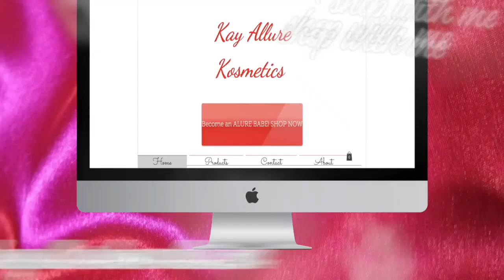PINK & PURPLE GLITTER GLAM | BH COSMETICS, FENTY BEAUTY, NARS NATURAL RADIANT LONGWEAR FOUNDATION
Heyyyy Allure Babes! I’m back with another video a little glitter glam for my quarantine and chill babes😂🥰 Should I do more color eyeshadow looks? Feel like I’m always doing natural looks

I have my own cosmetic line! SHOP WITH ME💋